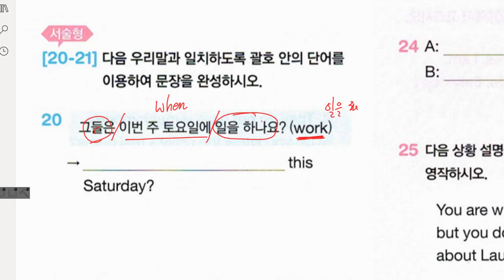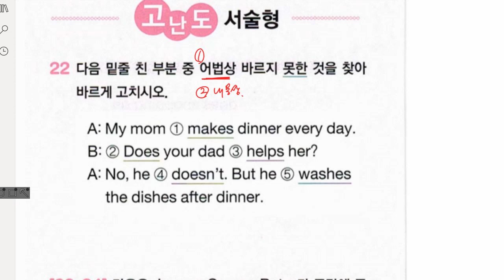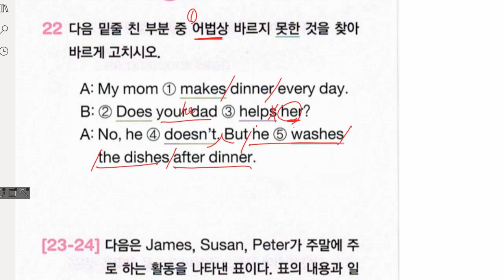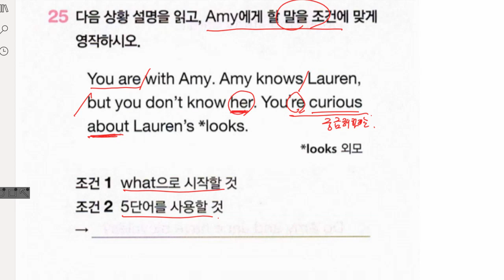권성모 2022 02 11 해설 성취도 확인 성취도 95